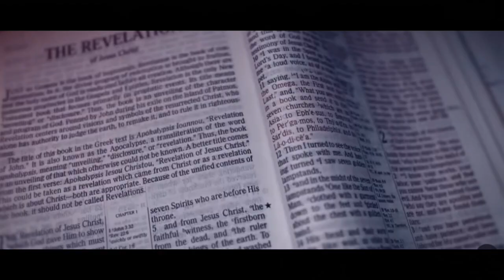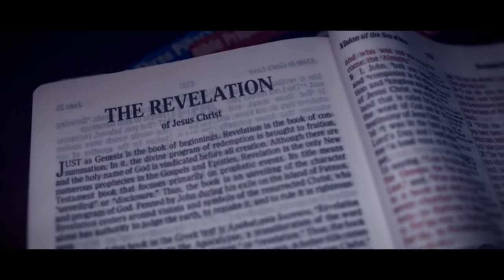Endtime Message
Have you ever pondered the mysteries of the end times, or the second coming of Jesus? Perhaps you've found yourself captivated by the prophetic signs and symbols embedded in the final book of the Bible, the Revelation of John. Today, we delve into these prophecies, taking them in the order they appear, and explore their profound implications.
Our journey begins with the seven letters to the seven churches. These letters, dictated by Jesus himself to John, serve as a spiritual barometer, measuring the strengths and weaknesses of the early Christian communities. They also provide timeless advice and warnings to all future.
Next, we encounter the vision of the seven seals. Each seal represents a period of tribulation. The opening of the first four seals reveal the four horsemen of the apocalypse, each symbolizing different calamities and trials. The fifth and sixth seals bring about the martyrs and cosmic disturbances, while the seventh seal introduces the seven trumpets.
The seven trumpets, in turn, herald more specific judgements upon the earth. With each trumpet blast, a new disaster unfolds, from burning hail to a star named Wormwood making waters bitter, to darkness covering a third of the sun, moon and stars.
In the midst of these calamities, John sees a scroll in the hand of an angel. This scroll, only to be opened by the Lion of the tribe of Judah, contains the final judgments of God. It is here that we encounter the seven bowls of God's wrath, each containing a plague that is poured out upon the earth.
Following these judgments, John describes the fall of Babylon, the beast, and the false prophet. These symbolize the collapse of worldly systems and false religions before the second coming of Jesus.
Finally, John describes the new heaven and the new earth, where God will dwell with his people in a world free from sin, death, and sorrow.
To summarise, we've journeyed through the prophetic landscape of Revelation, starting with the seven letters to the churches, followed by the seven seals, the seven trumpets, and the scroll with seven bowls of God's wrath. We witnessed the fall of Babylon, the beast, and the false prophet, and looked forward to the second coming of Jesus and the establishment of a new heaven and a new earth. These prophecies, though filled with symbolism and imagery, carry a profound message. They remind us of the trials and tribulations that will come, but also of the ultimate victory of Jesus and the promise of a new world. So as we navigate our own paths, let us remember these prophecies not with fear, but with hope. For they point not only to an end, but to a new beginning, a time of peace, and the triumphant return of Jesus.